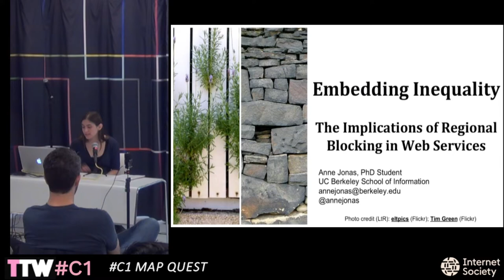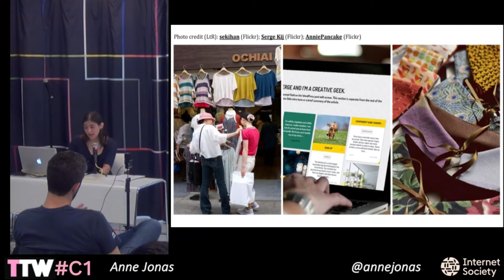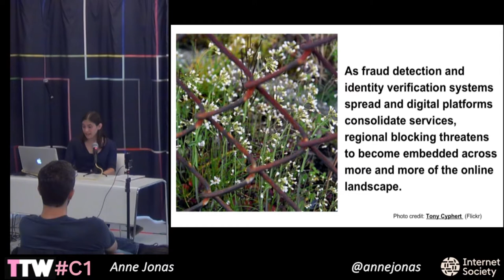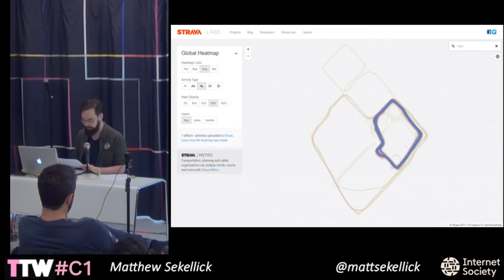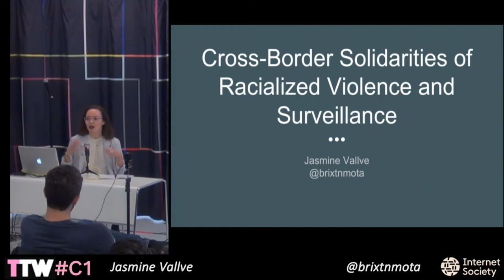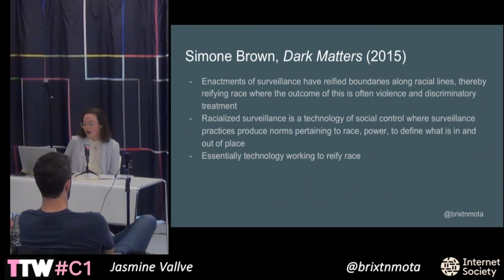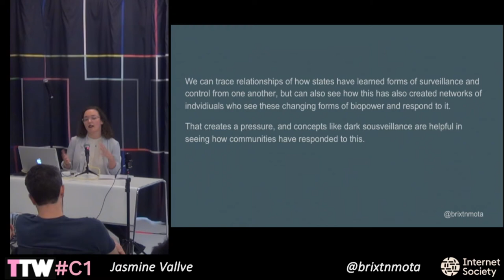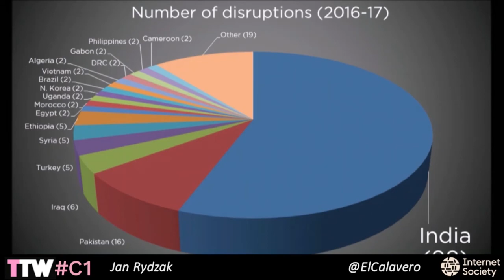TtW18 C1 MAP QUEST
.Moderator: Jeremy Antley
Digitality hasn't obviated geography as was anticipated; it has made geopolitical boundaries simultaneously more visible and more intensely monitored. Sometimes technology even makes visible border practices that states intend to be invisible.

Anne Jonas
Embedding Inequality: The Implications of Regional Blocking in Web Services

Matthew Sekellick
Hot Hot Heats: Strava’s Global Heatmap and (the Aesthetics of) the Corporate Subject

Jasmine Vallve
Cross-Border Solidarities of Racialized Violence and Surveillance

Jan Rydzak (on video)
Disconnected: A Human Rights-Based Approach to Network Disruptions